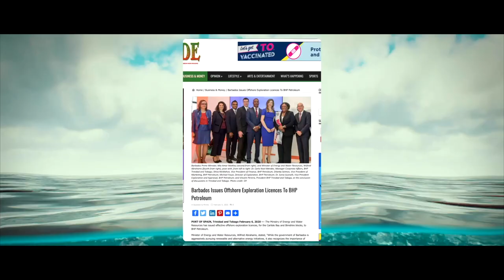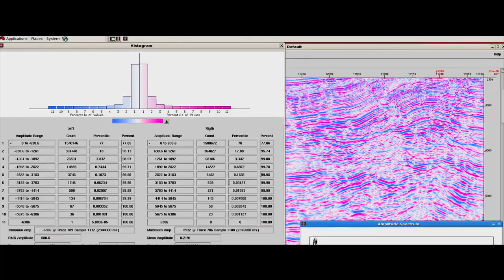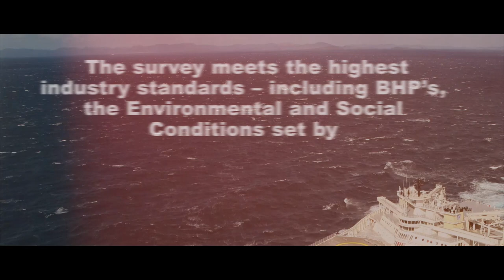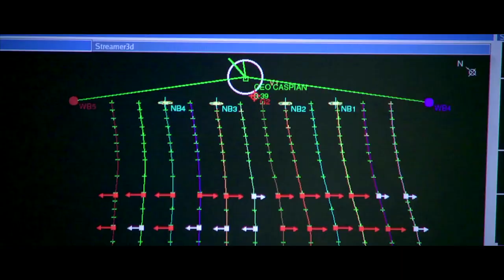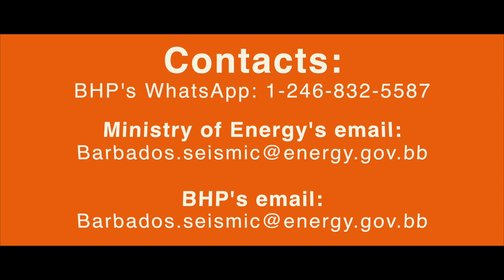BHP - Seismic Exploration in Barbados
Starting during the month of September 2021, BHP will conduct a seismic survey off the south-east coast of Barbados.  The survey will last for a period of one month and the following video and fact sheet provide a comprehensive overview of the upcoming activities.  The seismic survey will be conducted in a manner which adheres to the regulations and guidelines stipulated by the Government of Barbados.

Should you have further questions about the upcoming seismic survey, please submit your queries via the contact form below, or submit your queries via email or Whatsapp to:

A number of local stakeholder agencies, ministries and organisations have already been involved in consultations with BHP in an effort to learn more about the seismic survey, ask questions and receive feedback regarding the planned operations. Additionally, a virtual Public Consultation on the survey will take place at 6:30 PM on Tuesday, June 15, 2021 (via the ZOOM meeting platform, given COVID 19 requirements).

Would you like to attend this Public Consultation on June 15, 2021?